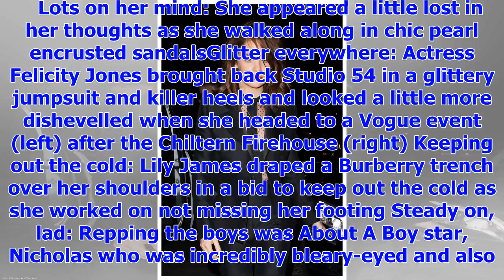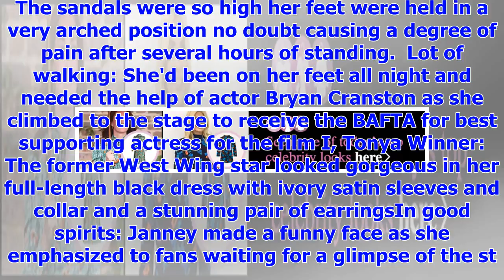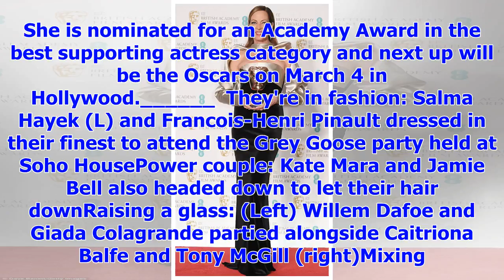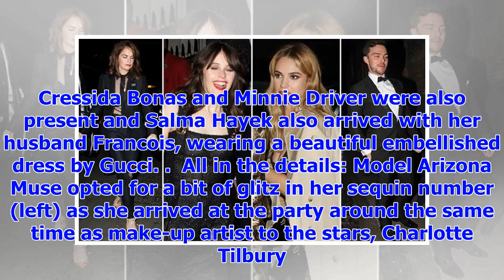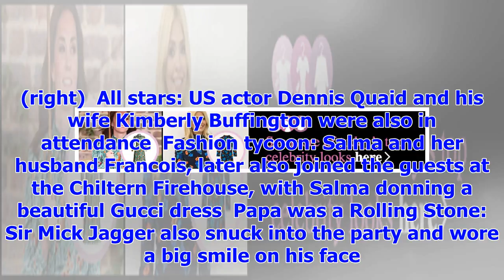[Breaking News]BAFTA: Ruth, Felicity, Lily and Hoult bleary-eyed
Published: 03:48 EST, 19 February 2018 | Updated: 09:48 EST, 19 February 2018 It's one of the bigges...